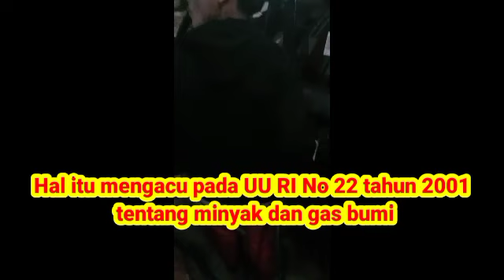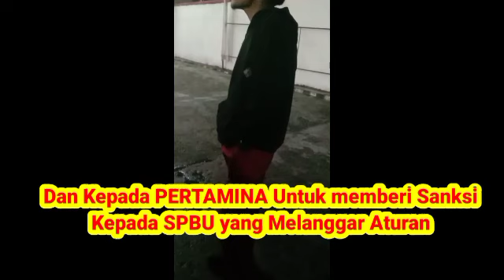VIRALKAN!!! POLRES SIMALUNGUN dugaan MELAKUKAN PEMBIARAN TERHADAP SPBU JUAL MINYAK DENGAN JIREGEN